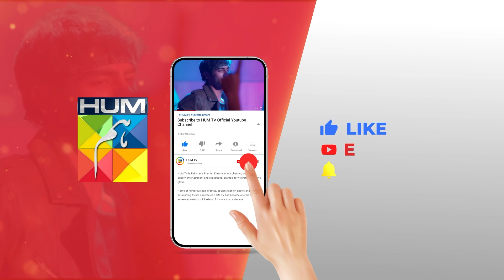Pyar Na Mila Tou Apni Jaan Le Li....! nawaalsaeed noorhassan - Rang Badlay Zindagi - HUM TV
Written By: Uzma Iftikhar & Furqanullah Sahir
Directed By: Nain Maniar
Produced By: Moomal Productions & MD Productions ✨

CAST:
Atiqa Odho
Saleem Sheikh
Samiya Mumtaz
Noor Hassan
Nawaal Saeed
Omer Shahzaad
Naureen Gulwani
Tara Mehmood
Shamoon Abbasi